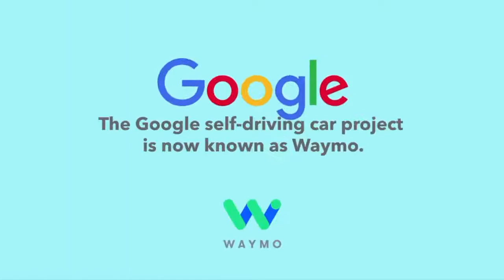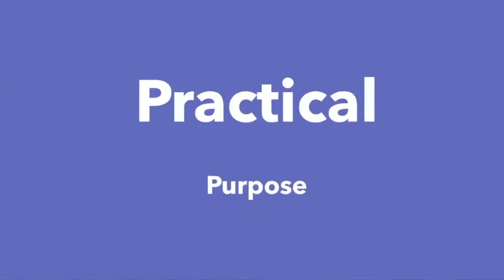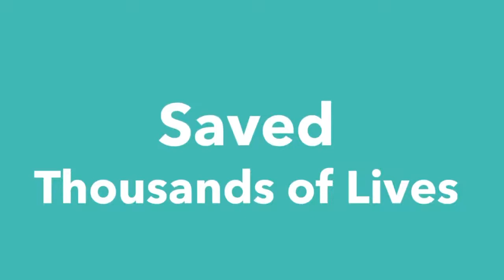The Artificial Intelligence Revolution 4 Ways AI Will Change Our Lives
Ways in which artificial intelligence will change your life